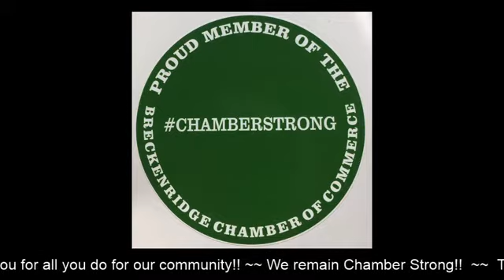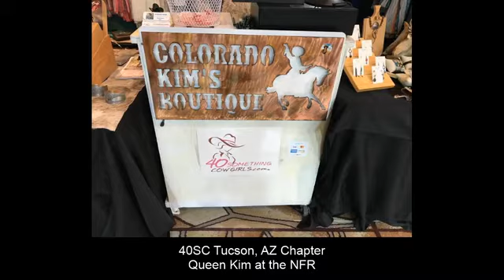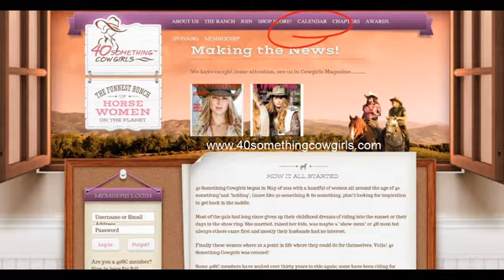40SC Weekly LIVE Broadcast from Cowgirl Headquarters in Breckenridge, TX. FunFriday, 12/27/2019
Updates from Chapters from around the nation, National Ugly Sweater day and quite the surprise when the HQ team is startled by an unannounced guest!